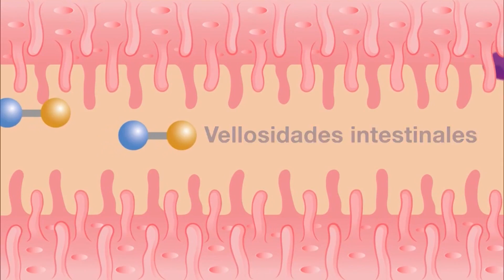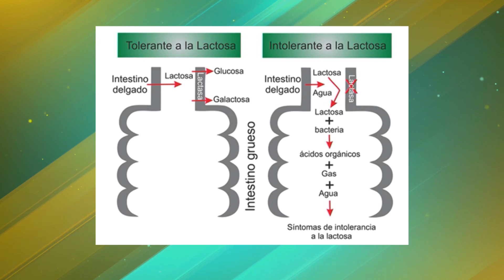Conoce mas sobre la intolerancia a la lactosa